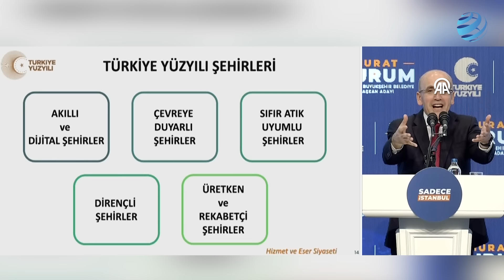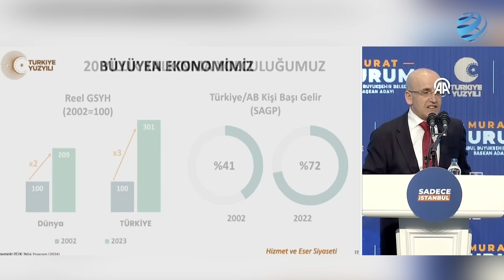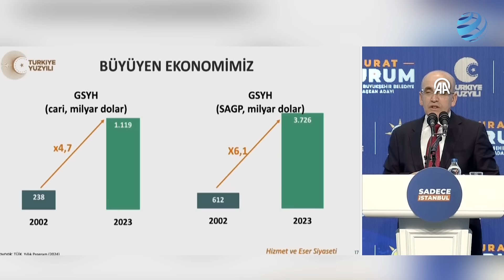"Enflasyonu Düşürdüğümüzde Konut Alabileceksiniz" Mehmet Şimşek'ten Gündem Olan Mesajlar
Hazine ve Maliye Bakanı Mehmet Şimşek İstanbul Bahçelievler'deki bir otelde düzenlenen "Güneydoğu Sofrası İstanbul Buluşması" programında konuştu.

Şimşek enflasyona dair verdiği mesajlarda, ""Çünkü biz, esnafımızın da emeklimizin de işçimizin de asgari ücretlimizin de sorunlarını biliyoruz. Bu sorunları geçmişte çözdük, Türkiye'yi hızlı bir şekilde kalkındırdık. Altyapısını iyileştirdik, eğitimine yatırım yaptık, sağlığına yatırım yaptık, ekonomimizi büyüttük. Son yıllarda dünyada da Türkiye'de de enflasyon önemli bir sorun. Ortaya koyduğumuz programla biz tekrar enflasyonu tek haneye indireceğiz. Enflasyonu tek haneye indirdiğimizde, siz çok daha rahat bir şekilde konut alabileceksiniz. Çünkü konut kredisi alabileceksiniz. AK Parti hükümetleri öncesi, konut kredisi yok denecek kadar azdı. Biz tek haneye indirince, krediye erişim arttı" dedi.